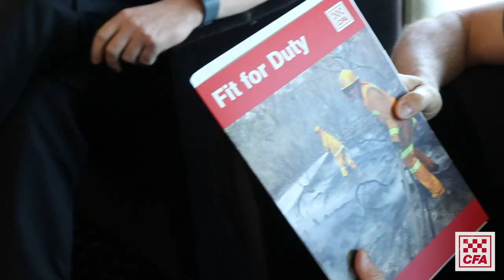Fit for Duty - Pilot Update April 2019